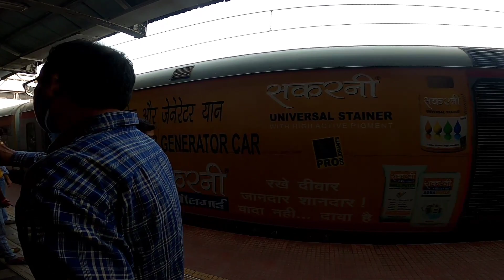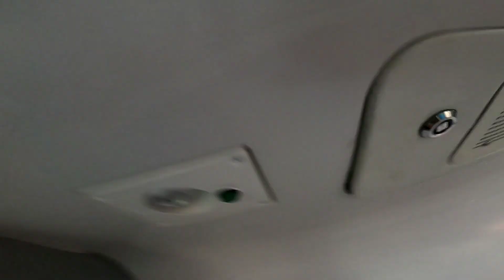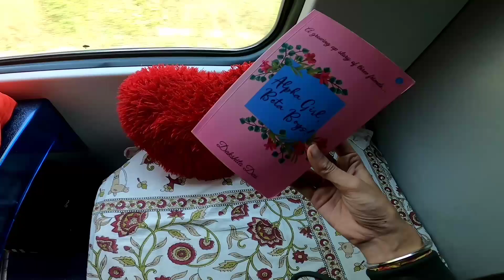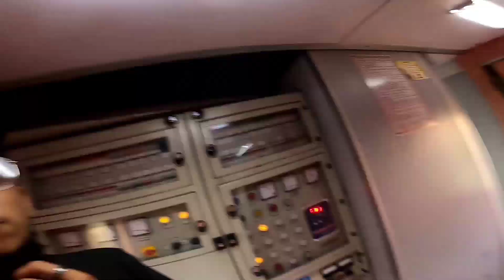12534 PUSHPAK EXPRESS || NEW LHB COACHES || FAMILY VLOG...😍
Hello guys hope you have watched this video & about me I love to explore and make videos for you like travel videos and our famous unique street food !!!